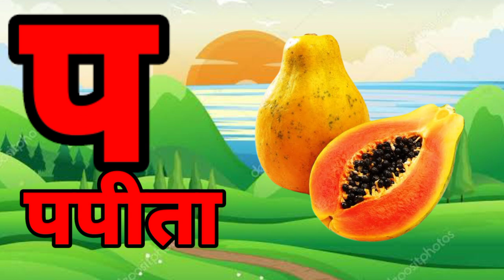ka se kabutar kha se khargosh | क से कबूतर | हिन्दी वर्णमाला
अ से अनार आ से आम, हिंदी वर्णमाला, hindi varnamala, क से कबूतर, a se anar, हिंदीस्वरब्यंजन kidssong Hindi
Hindi Varnmala
Nursery rhymes
हिंदी वर्णमालागीत
हिंदी स्वरब्यंजन
हिंदी बालगीत
बालगीत
ChunChun TV
hindi varnmala geet
hindi varnmala
हिंदी वर्णमाला
Hello Friends,
@ChuChu TV Nursery Rhymes & Kids Songs
@Naima study
@ChuChuTV Hindi
@Infobells - Hindi
@Chhotu TV